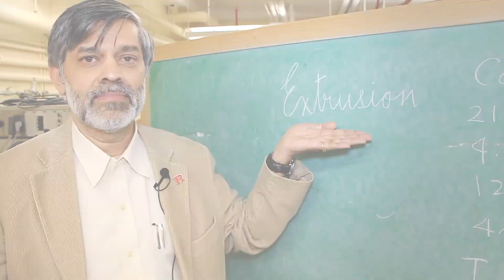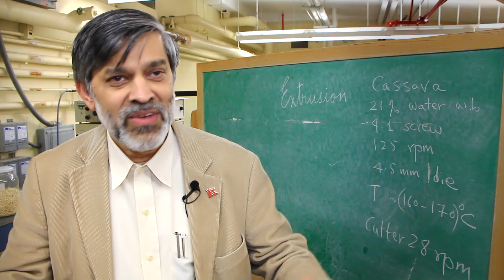The Science Behind Breakfast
Is breakfast really the most important meal of the day? Find out what research reveals about those who eat breakfast and learn about the most important characteristic of a good cereal.